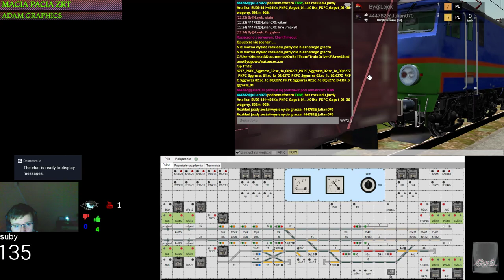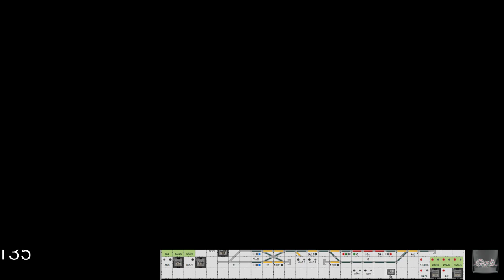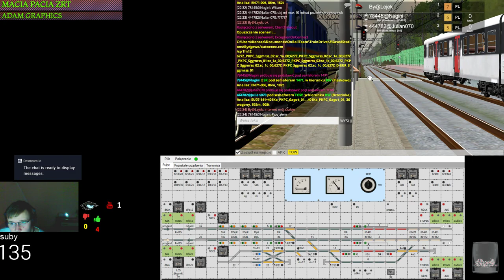Train Driver 2 #85 Dyżurny ruchu w Bydgowie i problemy z internetem